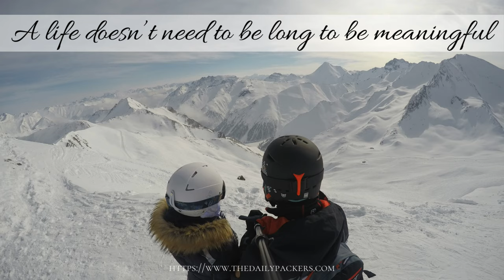13 Best things to do during your Winter Vacations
When going on winter vacations, there are just so many things that can be done and so many new experiences that can be made.

Though most people including us in the past where spending everyday going in the ski resort, and where spending most of our time skiing.

In 2024, we decided to change that and during 7-day stay in the beautiful resort of Ischgl in Austria, we almost every day did something else.

This video will be the 13 Best things we did during our winter holiday, and we hope that it will inspire you to try new experiences.

Who are TheDailyPackers?! Alex & Tina & Poppy!?

We are just a regular couple sharing our daily life, travels and the story of Poppy, our stillborn son.

Our story started in China in 2014 where we met, and we lived 3 years. Since then, we have been to more than 41 countries together.

I am French and Tina is Serbian. We are now based in Strasbourg, France. The Daily Packers is original our travel blog where we share our experience travelling, wrote guides and reviews. Slowly it also became a place where we share some of our life.

Beginning 2023, we also started vlogging on YouTube as we wanted our son Poppy to see how we lived, travel and saw the world.

The 25 November 2023 should have been the happiest day of our life, sadly it marked the hardest days of our life. On that day our perfect baby boy, Poppy, was stillborn.

Vlogging and blogging is just a passion at the moment. I still have a full-time job and Tina is focusing on developing an online Yoga platform and studio.

Video's timeline:
0:00 Intro
0:41 Skiing
1:18 Cross-Country Skiing
2:05 Winter Hiking
2:47 Snowshoeing
3:15 Walking
3:43 Exploring town
4:04 Spa
4:44 Après-ski
5:14 Horse-drawn Carriage
5:40 Food Tasting
6:26 Stay in great hotel
6:55 Shopping
7:24 Exhibiton
8:03 Ending